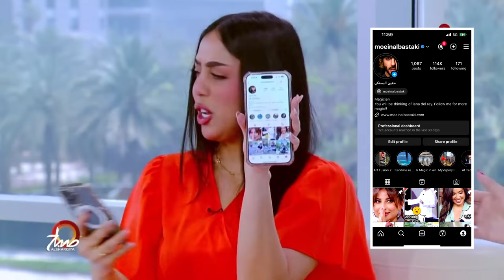Moein Al Bastaki Shocks Al Sharqiya TV with Daring Magic & Hypnosis!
Watch as Moein Al Bastaki delivers a jaw-dropping performance on Al Sharqiya TV, combining magic with hypnosis to stun the audience. This is a show you won't want to miss!

00:00 intro
01:25 let’s start the tricks!
03:00 Haunted doll trick
05:45 Would I know your phone passcode?
08:10 which one is your drink?
13:06 did I predict it right
15:55 outro